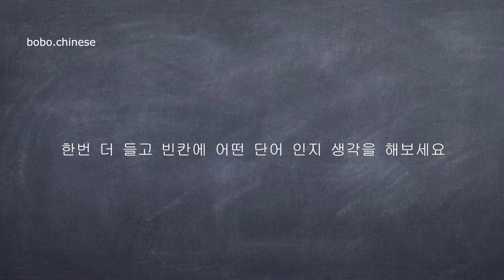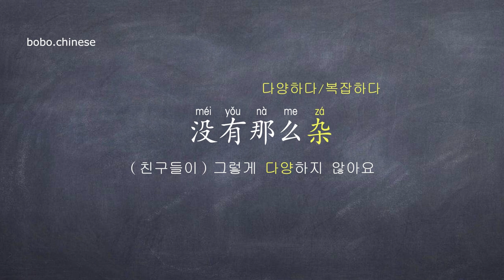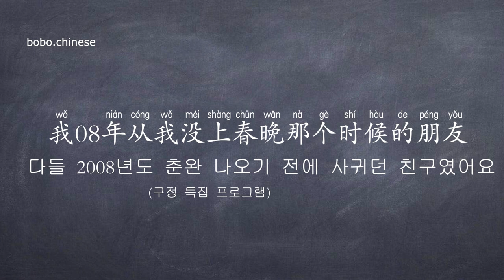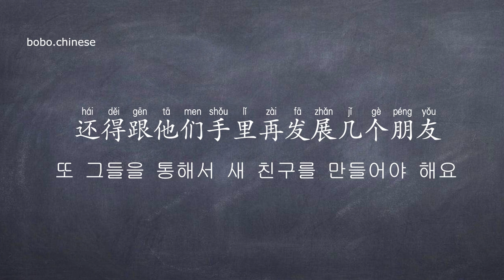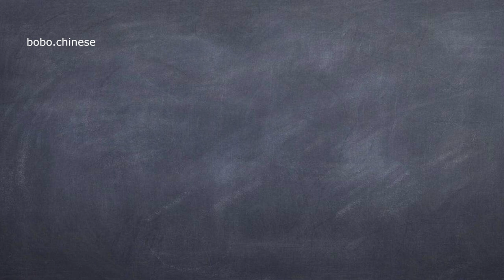중국어 인터뷰 3개월 꾸준히 공부하면 알아 들 수 있다